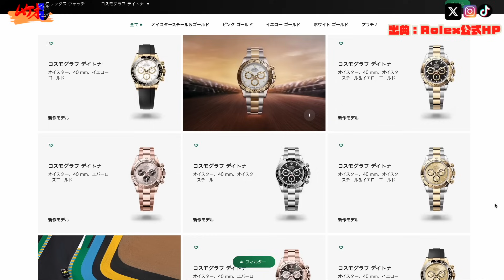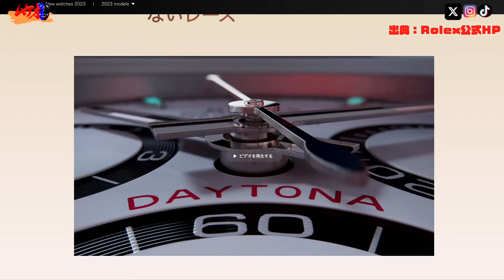ロレックス新作ステンレスデイトナ126500遂に上陸！買え方もヤバイ！rolex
【JWF販売サイト】
▶️使わないとムケオに利益は０です！使って下さいね〜！

【限定ムケオムントル時計置き】
[メルカリ] ムケオムントル（YouTuberの時計置き）

ーーーーーーーーーーーーーー
00:00オープニング
00:16本編
02:06デイトナの現状
04:43新作情報
08:03まとめ

【企業様案件】
STYX腕時計フィルム